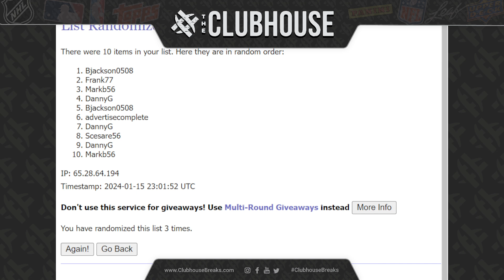EPIC BREAK CLOSER #2 : Museum BB #11144 + Optic Choice Bk #11145 + F1 Mixer #11146